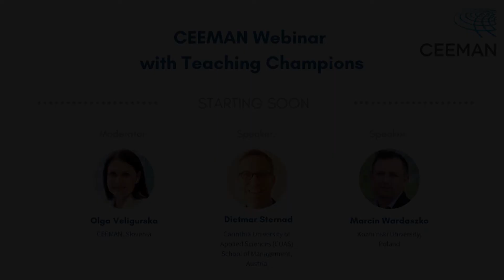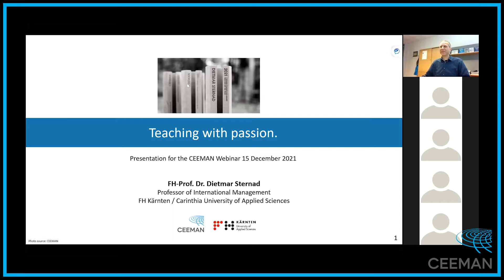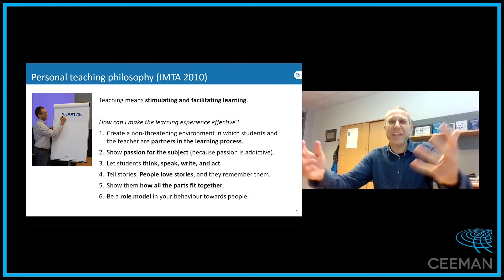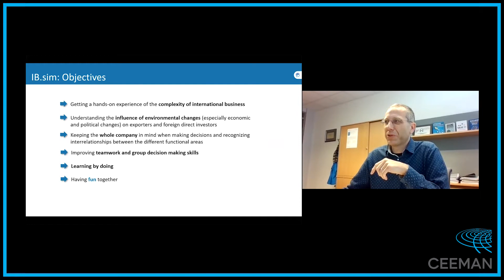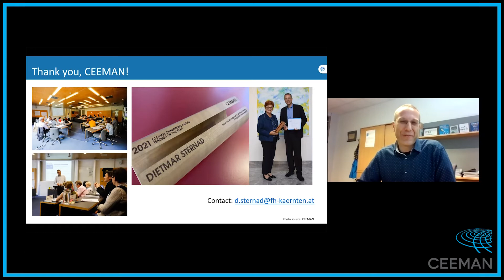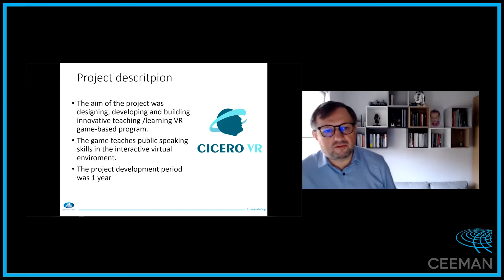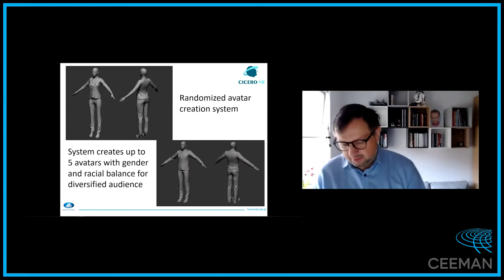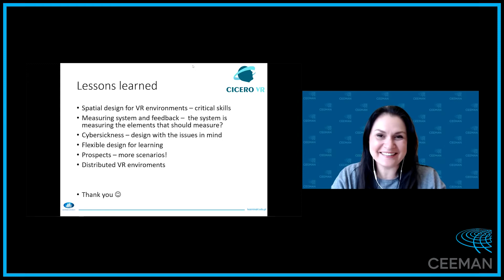CEEMAN Webinar with Teaching Champions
There is lots of inspiration in the CEEMAN community, and certainly one of the most heard of are the CEEMAN Champions. We are happy to share with you the recording of our webinar with CEEMAN Champions in Teaching that took place on 15 Dec 2021. Our two amazing speakers - Dietmar Sternad from Carinthia University of Applied Sciences (CUAS) School of Management, Austria and Marcin Wardaszko from Kozminski University, Poland -  inspired us all by sharing practical insights into their work in the field of teaching with simulation games and virtual reality technology.